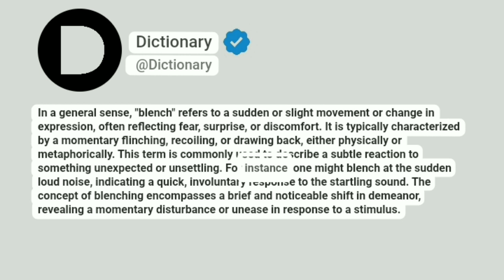Blench Meaning In English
In a general sense, "blench" refers to a sudden or slight movement or change in expression, often reflecting fear, surprise, or discomfort. It is typically characterized by a momentary flinching, recoiling, or drawing back, either physically or metaphorically. This term is commonly used to describe a subtle reaction to something unexpected or unsettling. For instance, one might blench at the sudden loud noise, indicating a quick, involuntary response to the startling sound. The concept of blenching encompasses a brief and noticeable shift in demeanor, revealing a momentary disturbance or unease in response to a stimulus.